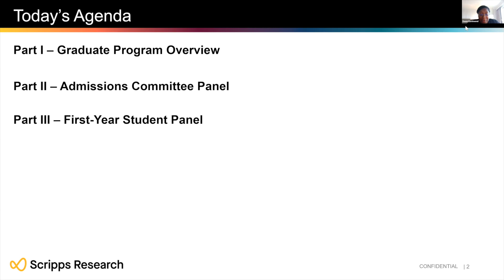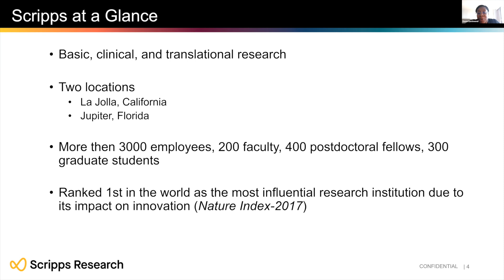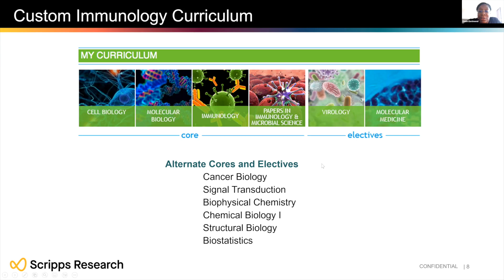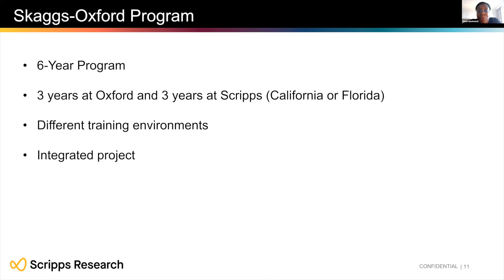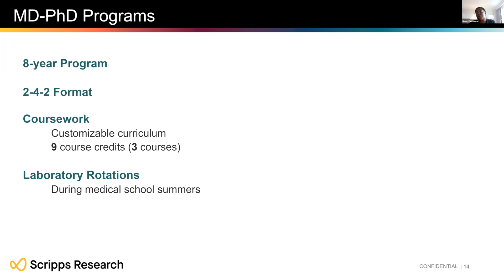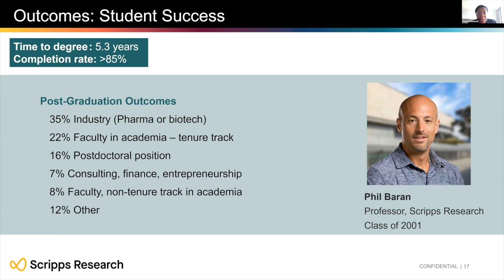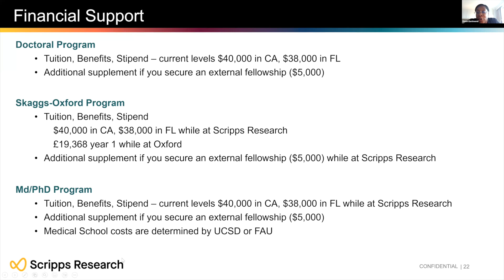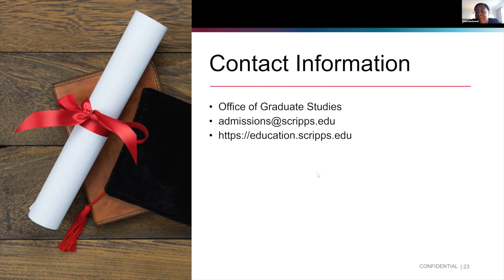2022 Graduate School Open House - Pt. 1: Graduate Program Overview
Scripps Research hosted its third annual Graduate School Open House on October 25, 2022. The two-hour live event include a detailed overview of our graduate program and admissions process, a live chat with faculty members on our admissions committee, and a panel discussion with current Scripps Research graduate students.

In this video, Director of Graduate Studies Dawn Eastmond, Ph.D. introduces viewers to the many aspects of Scripps Research's top 10-ranked graduate program and delves into the admissions process.